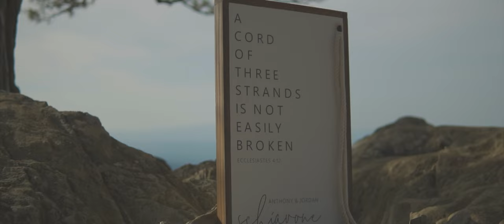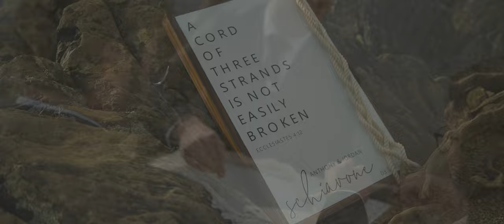A+J | 3.14.24 - Ravens Roost Elopement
Anthony & Jordan tied the knot 3.14.24 at Ravens Roost Overlook in Lyndhurst, Virginia.